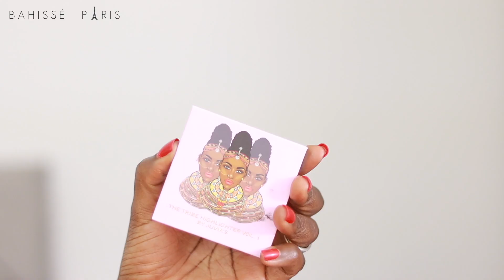7 HABITUDES POUR TA RÉUSSITE + TUTO MAKEUP (PRESQUE EN TEMPS RÉEL 😅) | BAHISSÉ PARIS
💝 *NOUVEAU* Ton Atelier Gratuit : " Comment devenir ta propre Makeup Artist en 4 étapes clés ?"  Inscris-toi ci ➡️ ►► Télécharge ton guide gratuit (et rejoins mes contacts privés) : " 5 Astuces Makeup que toutes les femmes noires devraient connaître"

▬▬▬▬▬▬▬▬▬▬▬▬▬▬▬▬🌺PRODUITS PRÉSENTÉS 🌺▬▬▬▬▬▬▬▬▬▬▬▬▬▬▬▬

FIVE MINUTE JOURNAL : En revanche c'est en anglais. Il y a certainement l'équivalent en français. Ou sinon tu prends simplement un cahier vierge où tu écris chaque jour, toutes les belles choses que tu vis !

YEUX
P. Louise Base Rumour 06

Sample Beauty The painters palette

L'Oréal Paris Air Volume Mega Mascara

VISAGE
Charlotte Tilbury Magic Cream Light

Nars Natural Radiant longwear foundation- Zambie

Fenty beauty Pro Filter concealer 430

Hudabeauty Easy Bake loose powder Cinnamon Bun et Coffee Cake

Revolution Pro Sculpting bronzer Mocha

Morphe Brushes spray fixateur continue

LÈVRES
Mac  crayon à lèvres Nightmoth

L'Oreal Paris Ultra Matte Liquid lispstick "Les Chocolats" - 70% Yum (856)

Huda Beauty liquid Matte Flirt

Bisous et à très bientôt pour encore plus d'astuces beauté et de fun!

BAHISSÉ PARIS 💋

La description peut contenir des liens affiliés, ce qui veut dire que si tu cliques sur l'un de ces liens et que tu achètes un produit, je vais recevoir une petite commission. Cela contribue à aider ma chaîne à continuer à publier des vidéos comme celle-ci. Merci pour tes encouragements.